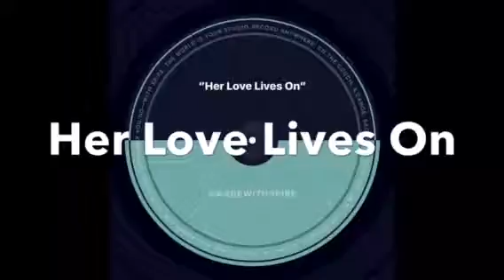Her Love Lives On